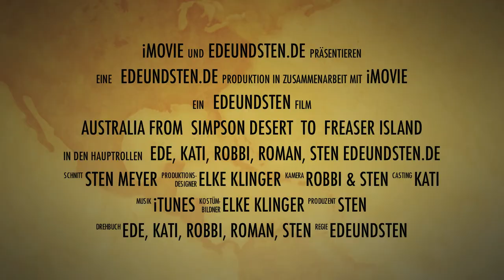Australien-von der Simpson Dessert nach Fraser Island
Bei 45 Grad durch die Simpson Desert

Die Simpsondesert liegt zum größten Teil im Northern Territory und erstreckt sich über eine Fläche von 176.500 km². Die Wüste wurde nach Allen Simpson, einem australischen Philanthropen und Geographen benannt. Der Forscher Charles Sturt war 1845 der erste Europäer, der diese Region besuchte. Erst 1936 schaffte es Ted Colson als erster Weißer, die gesamte Wüste zu durchqueren.
Unter der Simpsonwüste liegt das Große Artesische Becken, ein großer Grundwasserspeicher. Von diesem tritt an mehreren Stellen Wasser an die Oberfläche.
In der Simpsonwüste liegen die längsten parallel von Norden nach Süden verlaufenden Sanddünen der Welt. Sie werden von der spärlichen Vegetation in Position gehalten und sind zwischen 3 m im Westen und 30 m im Osten hoch. Die bekannteste Düne, "Nappanerica" oder auch "Big Red" genannt, ist 40 m hoch.
Es gibt keine Straßen durch diese Wüste. Die wenigen Pisten, die in den 1960er- und 1970er-Jahren von Geologen angelegt wurden, können nur von gut ausgerüsteten Allradfahrzeugen benutzt werden. Ausgangspunkte sind die Städte Oodnadatta im Westen und Birdsville in Queensland.